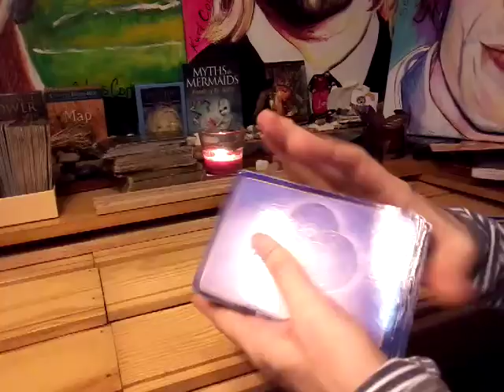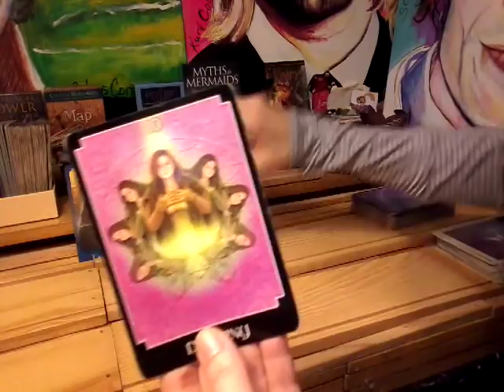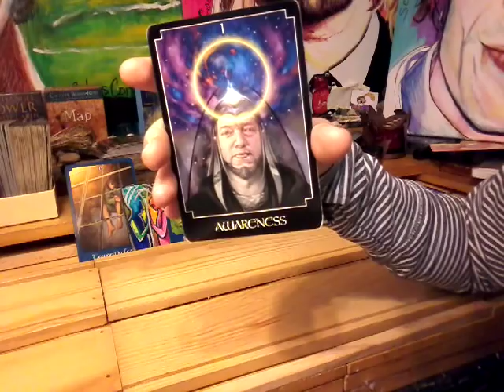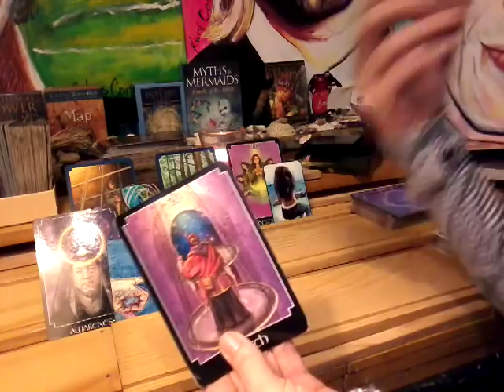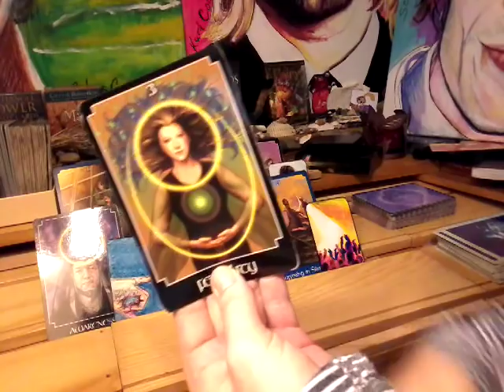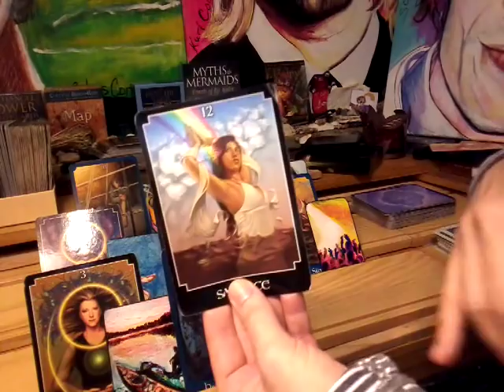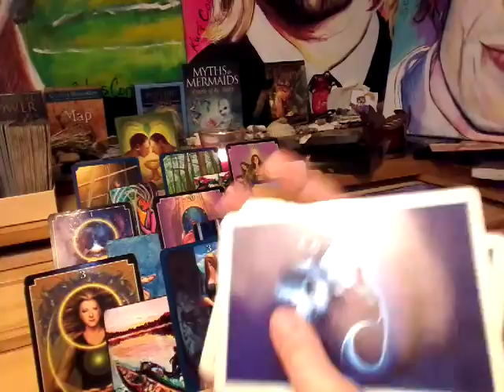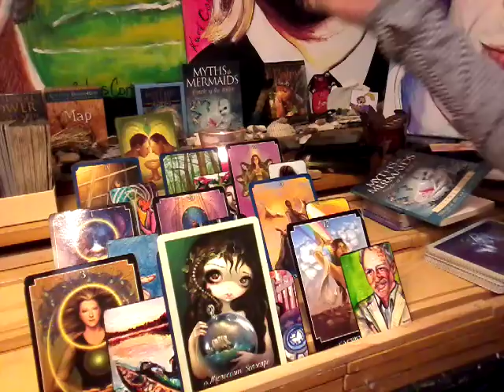NFgC Tarot~ 11:11 Twin flame ~ YIN ~June 17-27 YOU ARE SAFE